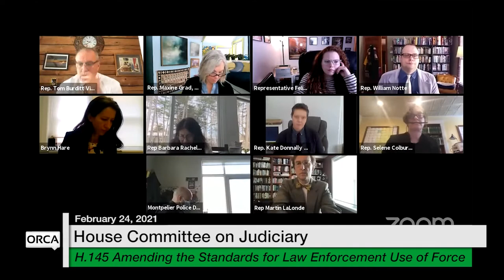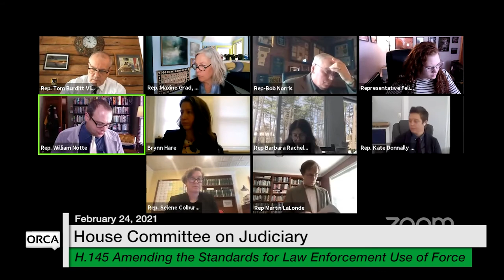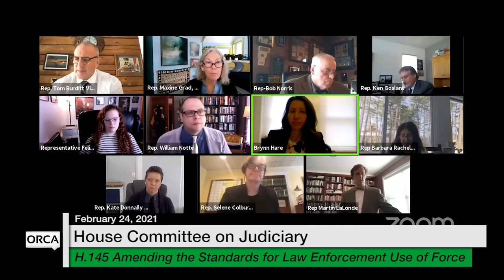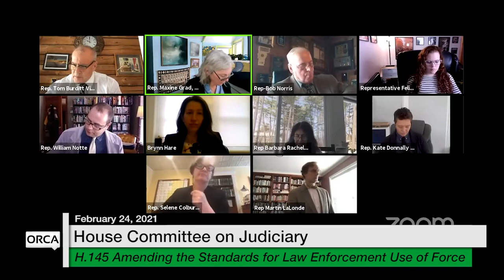Vermont State House - Miscellaneous DOC-Related Amendments: Sexual Exploitation of an Inmate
Miscellaneous Department of Corrections (DOC)-Related Amendments: Sexual Exploitation of an Inmate